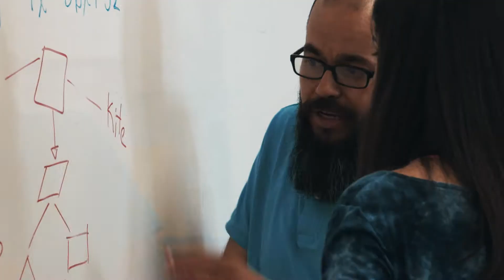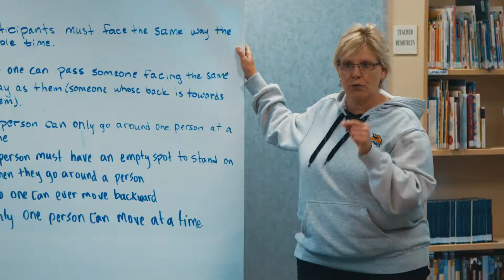Making a Positive Impact on Students - Teacher Recognition Celebration 2018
2018 Santa Clara County Teachers of the Year share their methods of making a positive impact on their students' lives.

The Santa Clara County Office of Education (SCCOE) honors teachers for excellence in the classroom, commitment to professional development, and dedication to students, school, and community during the 49th Annual Teacher Recognition Celebration.